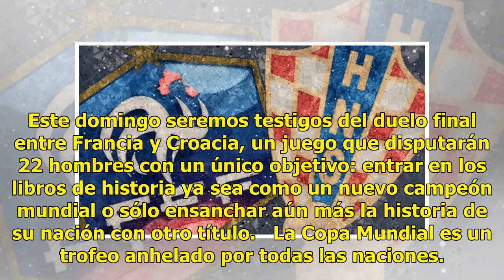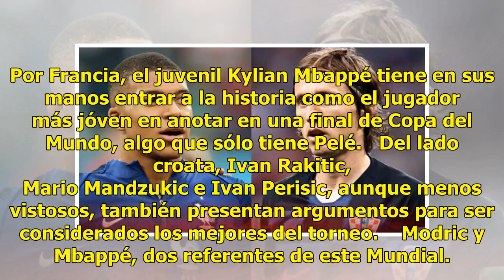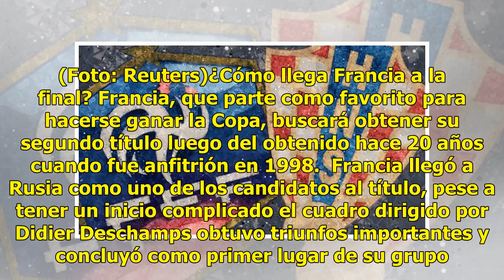Francia vs Croacia, el duelo final por la gloria mundialista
Este domingo seremos testigos del duelo final entre Francia y Croacia, un juego que disputarán 22 hombres con un único objetivo: entrar en los libros de historia ya sea como un nuevo campeón mundial o sólo ensanchar aún más la historia de su nación con otro título.   La Copa Mundial es un trofeo anh...